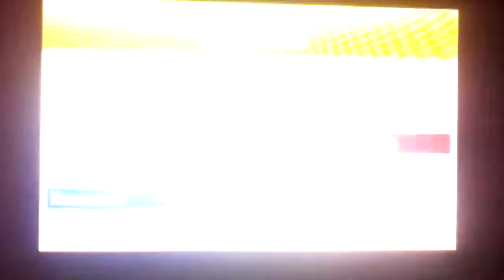Necrostevo April Friendly 2014 Matches 1-5